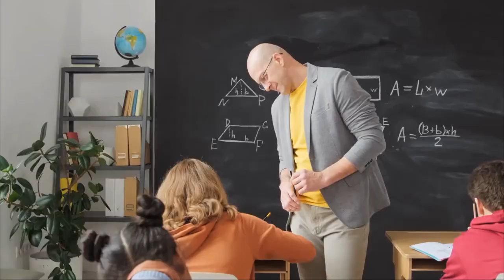Wolf Pack Real Age And Life Partners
Wolf Pack | Paramount+
Today I'll talk about TV series called "Wolf Pack" also I'll let you know about the real age and life partners and more information about the cast.
The full cast:
Armani Jackson
Bella Shepard
Chloe Rose Robertson
Tyler Lawrence Gray